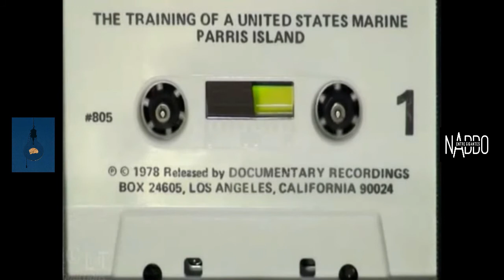Destino - Naddo Entre Gigantes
'DESTINO' é o 2º Single da Nova Fase de NADDO ENTRE GIGANTES. Fala do masculino e feminino, de Egos e Intuições e de buscas da vida, da inquietude dos quereres e de encontrar o sossego. Esperamos que gostem! Se você se identificar com 'DESTINO' deixe seu comentário, coloque em sua playlist, a gente vai amar!

A Banda Naddo Entre Gigantes, com seu primeiro álbum lançado em 2014, figurou na Lista dos ‘Melhores da Música Brasileira’ no conceituado Site nacional ‘EMBRULHADOR’.
Em 2015, Naddo Pontes foi indicado na maior premiação do Rio Grande do Sul, o Prêmio Açorianos de Música, na categoria ‘Compositor Gênero POP’.

Nessa trajetória, nos “agiganta” os registros de queridas personalidades da mídia e produção musical:

Juarez Fonseca/ZH 2014 : Carismático, compositor de personalidade, Naddo vem se impondo aos poucos no cenário musical de Porto Alegre. Suas canções, com melodias de efeito rápido (eu ia escrever "radiofônico", no bom sentido) e letras incisivas, trazem ideias novas para o pop rock gaúcho adulto. Se me pedissem alguma referência, pra começo de conversa, eu lembraria, quem sabe, Nei Lisboa. Naddo lidera uma banda coesa, formada por Marcelo Marinoni nas guitarras e nos violões, Rodrigo Ruivo no baixo e Marcelo Masina na bateria. Vale conhecer. Naddo: "As pessoas têm que apreciar a arte sem comoções ou concessões pela diferença".

Marcelo Fruet/produtor musical: “...a cada nota, cada palavra, cada música, um mundo de sentimentos, sensações de identificação imediata e sem rodeios com influências do rock e do pop”.

Jimi Joe/Unisinos FM: “Naddo Entre Gigantes chega pedindo passagem com muita propriedade em seu disco de estreia. É uma estreia de quem já entra em cena com a postura de quem sabe muito bem o que está fazendo. E certamente sabe. Naddo Entre Gigantes não chegou aqui ontem vindo de outro planeta com um disco inédito nas mãos. Com a Melomaníacos percorreu muito chão e pisou muito por esse mundão de deus. Justamente por isso, talvez, essa estrada noturna pontilhada de palcos de bares, teatros, festivais e outros quetais, tenha aberto caminho para que seja um disco maduro...é um disco que nasce pronto, com canções geradas e amamentadas a generosas doses de bourbon no calor dos palcos. Isso permitiu que o repertório de Naddo Entre Gigantes chegasse ao disco já praticamente pronto para ser registrado para a eternidade de forma indelével ”

“De cara nova, com novas ideias musicais e muitas expectativas,
outros Singles virão por aí em breve!” (NEG)

LETRA

EU VIM AQUI PRA CONTAR / DA LOUCURA DE VIVER / NÃO VIM AQUI PRA AGRADAR TAMPOUCO PARA SOFRER / TALVEZ A CURIOSIDADE / QUE É UM DOM FEMININO / TRAGA NA INTUIÇÃO A COR DO MEU DESTINO / O MEU DESTINO É PRA ONTEM / MINHA CONVERSA É CONSTANTE / A INTIMIDADE COM O NADA TÃO PREOCUPANTE / TALVEZ SOSSEGUE NO DIA / QUE EU ESBARRAR NA ALEGRIA / DE ALINHAR MEU DESTINO COM ESSA GURIA - EU TÔ AQUI COMUNGANDO NO MEIO DA PARCERIA / JÁ ACABOU O CIGARRO / NEM RAIOU O DIA / TALVEZ DRIBLANDO O MEU EGO / EGO TEM TOM MASCULINO / CONSIGA LER MINHA MÃO NA LINHA DO DESTINO

FICHA TÉCNICA:

Composição - Naddo Pontes
Produção Musical - Naddo Entre Gigantes
Voz - Naddo Pontes
Guitarras - Marcelo Marinoni
Backing Vocals - Marcelo Marinoni
Baixo - Rodrigo Ruivo
Bateria - Marcelo Masina

Gravação/Edição/Mixagem - Tomas Dreher/ Estúdio Dreher
Masterização - Marcos Abreu
Produtor Fonográfico - Naddo Entre Gigantes